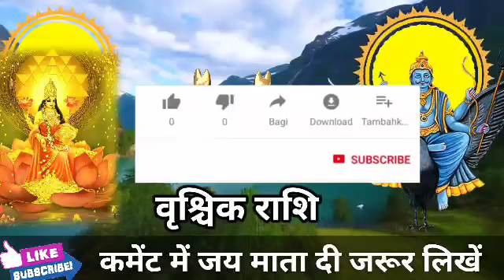वृश्चिक राशि वालों 10 जुलाई से 20 जुलाई 2021 तमाशा बनेगा। बड़ी खुशखबरी।VrishchikRashi